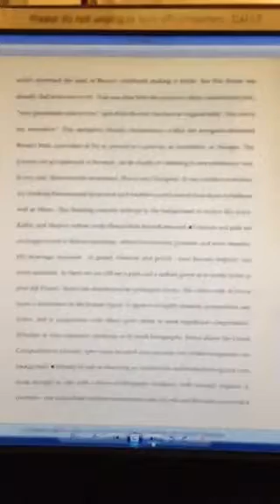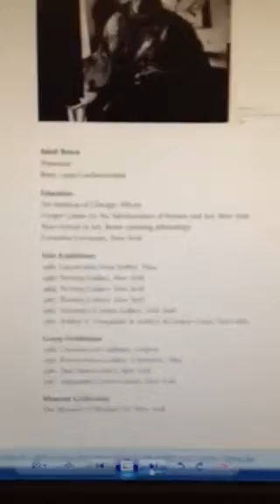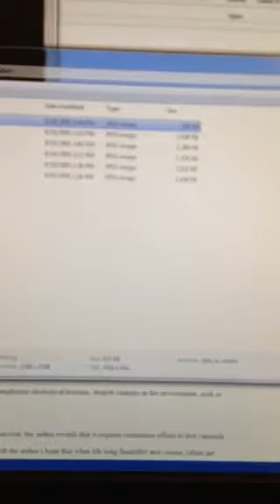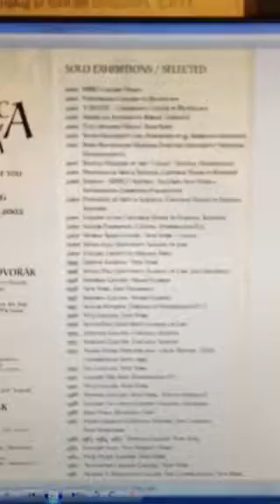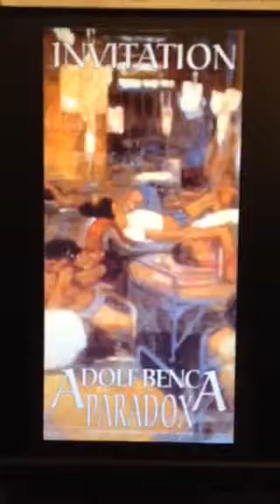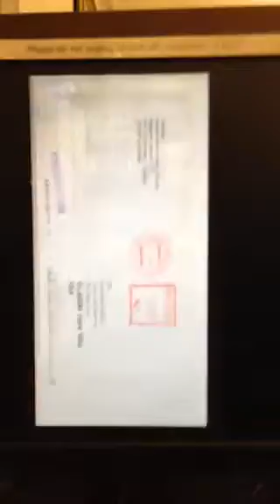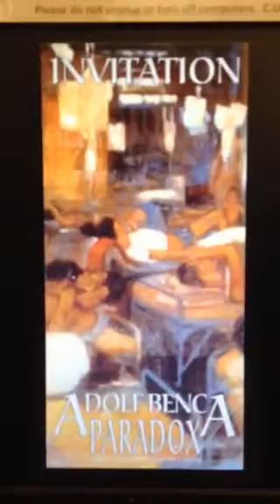ADOLF BENCA museum